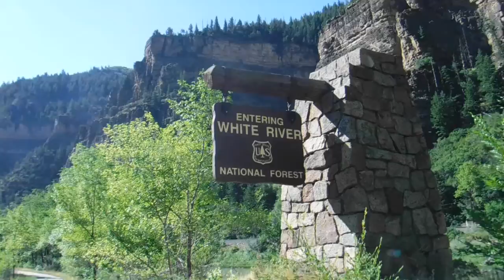Glenwood Canyon Colorado Bike Path